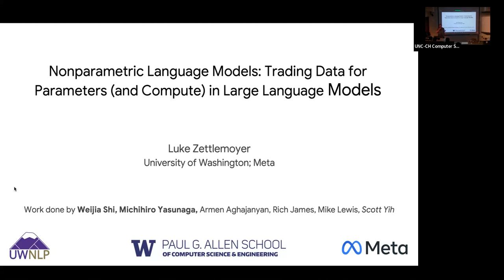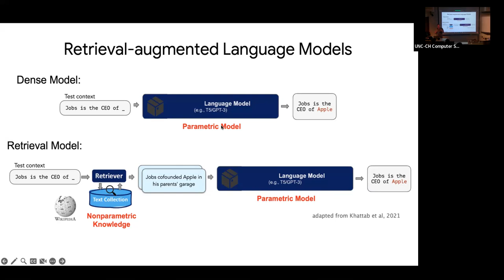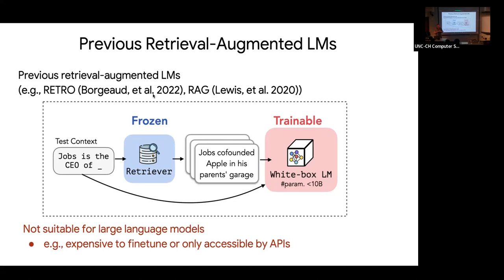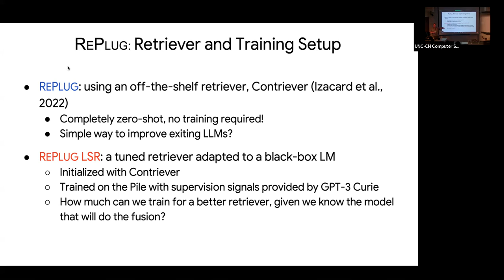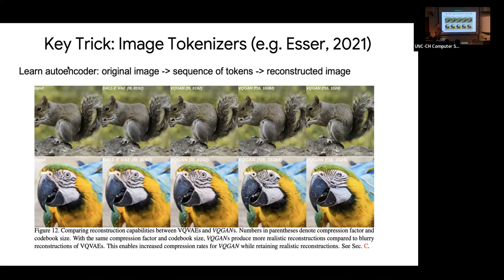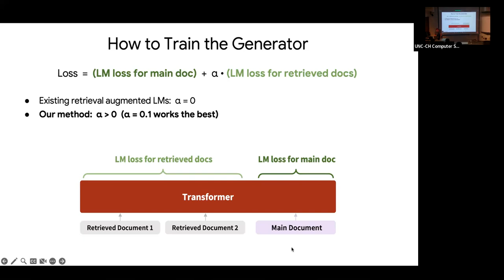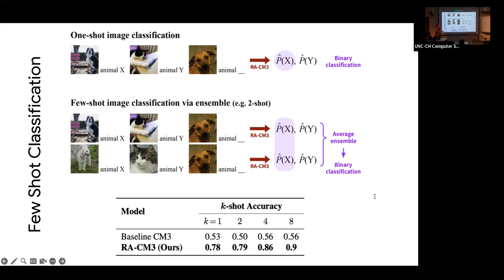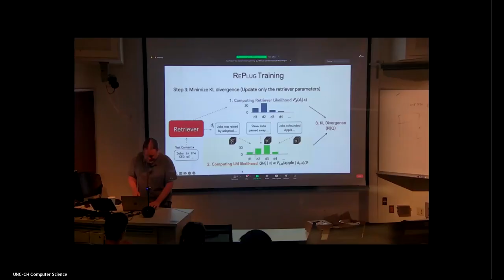Luke Zettlemoyer - "Nonparametric Language Models" (TCSDLS 2022-2023)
Speaker: Luke Zettlemoyer, University of Washington
Title: Nonparametric Language Models: Trading Data for Parameters (and Compute) in Large Language Models
Host School: UNC – Chapel Hill

Abstract: Large language models (LLMs) such as ChatGPT have taken the world by storm, but are incredibly expensive to train, requiring significant amounts of data and computational resources. They also hallucinate, e.g. by regularly introducing made up facts, and are difficult to keep up to date over time, as the world around them changes. In this talk, I will survey some of our recent work on non-parametric and retrieval-based language models, which are instead designed to be easily extensible and provide much more careful provenience for their predictions. The key idea is to trade parameters for data; rather than attempting to memorize all the worlds facts and knowledge in the learned parameters of a single monolithic LM, we instead provide the model an explicit knowledge store (e.g. a collection of web pages from Wikipedia) that can be used to look up information in real time. This is a relatively new research direction where best practices are still forming, but I will argue retrieval augmentation is a very general idea that can lead to much more efficient training, can provide fundamentally new insights into how LLMs work, and is broadly applicable to a range of settings, including e.g. models that do text-to-image generation. I will also provide, to the best of my ability, a guess about where things are going and what it would take to convince every major LLM to go non-parametric in the near future.

Biography: Luke Zettlemoyer is a Professor in the Paul G. Allen School of Computer Science & Engineering at the University of Washington, and a Research Director at Meta. His research focuses on empirical methods for natural language semantics, and involves designing machine learning algorithms and models, introducing new tasks and datasets, and, most recently, studying how to best develop self-supervision signals for pre-training. His honors include being named an ACL Fellow as well as winning a PECASE award, an Allen Distinguished Investigator award, and multiple best paper awards. Luke was an undergrad at NC State (over 20 years ago…), received his PhD from MIT, and was a postdoc at the University of Edinburgh.

cs.unc.edu/tcsdls